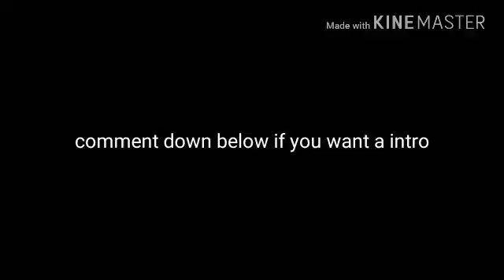Im giving out intros if you want one!